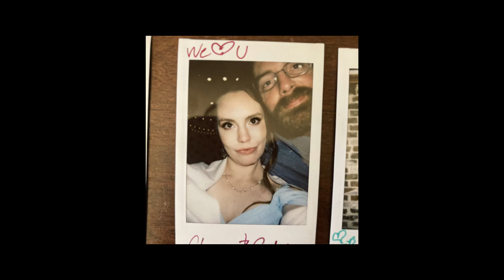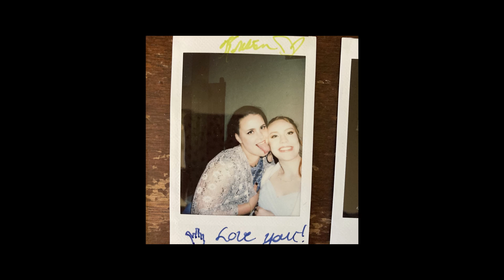Cole and Brenna's Wedding!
Congrats to my brother Cole and his forever girl Brenna may you guys handle all that Abba gives to you. Mazel Tov!